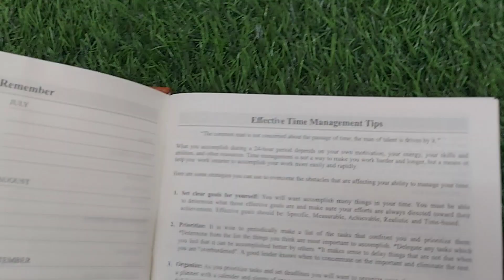Discover Your True Potential | Buy a Diary and Write Your Dreams Into Reality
Unleash the Power of Your Dreams with AI Diaries

In a world filled with endless possibilities, discovering and unlocking your true potential is a journey worth embarking on. What if there was a tool that could serve as your guide, a companion in your quest for self-discovery and personal growth? Look no further – the AI Diaries are here to transform your dreams into reality.

### **The Power of Writing**

The age-old practice of putting pen to paper has always been a conduit for self-reflection and manifestation. A diary is not merely a collection of entries; it's a tangible representation of your thoughts, aspirations, and ambitions. The act of writing itself engages your brain in a unique way, fostering clarity and focus.

### **Introducing AI Diaries**

Imagine taking the traditional concept of diary writing and infusing it with the cutting-edge capabilities of artificial intelligence. AI Diaries are not just notebooks; they are your personal coaches, companions, and visionaries. These diaries are equipped with advanced AI algorithms designed to understand, analyze, and assist you in achieving your goals.

### **How AI Diaries Work**

AI Diaries utilize natural language processing and machine learning to comprehend the nuances of your entries. As you pour your thoughts onto the pages, the AI not only reads but also deciphers the underlying patterns and sentiments. This intelligent system then provides personalized insights, encouragement, and strategic guidance tailored to your unique journey.

### **Setting Goals and Tracking Progress**

One of the key features of AI Diaries is the goal-setting module. Define your dreams, break them down into actionable steps, and let the AI assist you in creating a roadmap. Regular progress tracking ensures that you stay on course, and timely reminders keep you motivated. It's like having a personal life coach with you 24/7.

### **Daily Affirmations and Positive Reinforcement**

AI Diaries go beyond traditional journaling by offering daily affirmations and positive reinforcement. The AI understands the impact of language on mindset and encourages the use of positive language to shape a constructive outlook. As you flip through the pages, you'll find not just a record of your journey but a chronicle of positivity and personal empowerment.

### **Innovative Features for Modern Living**

In the hustle and bustle of contemporary life, AI Diaries adapt to your schedule. Integration with smart devices allows for seamless updates and notifications. Whether you prefer typing on a keyboard or jotting down thoughts with a stylus, these diaries cater to your preferred mode of expression. The user-friendly interface ensures that technology enhances rather than hinders your connection with your inner self.

We understand the sensitivity of personal thoughts and dreams. AI Diaries prioritize your privacy and employ state-of-the-art security measures to safeguard your digital entries. Your journey is yours alone, and AI Diaries are committed to providing a safe and secure space for your reflections.

### **Transform Your Life, One Entry at a Time**

Embark on a transformative journey with AI Diaries – where the power of your dreams meets the intelligence of technology. Whether you're a seasoned journal enthusiast or a newcomer to the world of self-discovery, these diaries are designed to inspire, guide, and empower. Unleash your true potential, document your aspirations, and witness the magic that happens when the art of writing meets the science of AI.

In the realm of personal development, AI Diaries stand as a beacon, beckoning you to explore the depths of your capabilities and turn your dreams into a living reality. Start your journey today – because your story deserves to be written in the most extraordinary way possible.